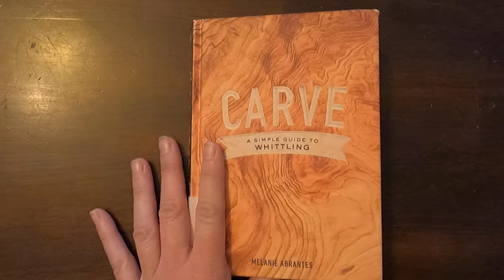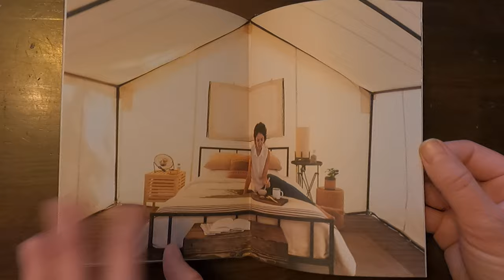Carve: A Simple Guide to Whittling by Melanie Abrantes book flip through